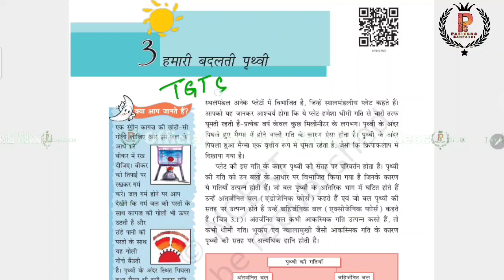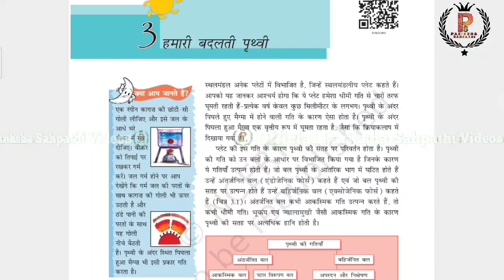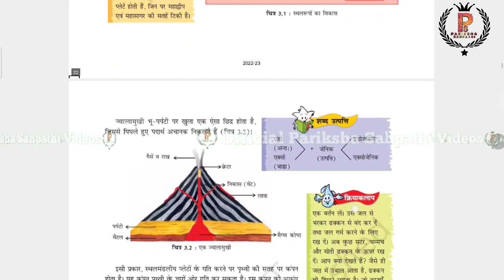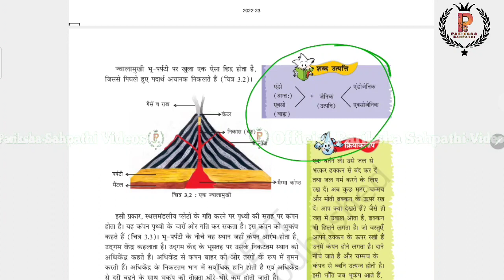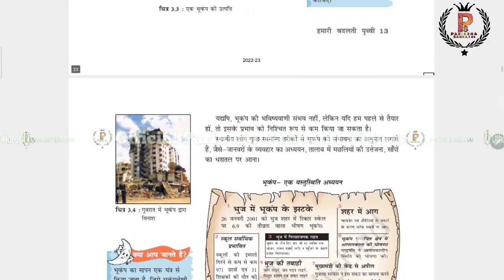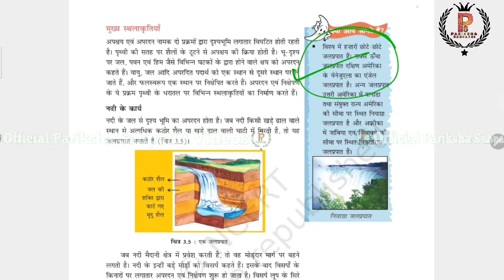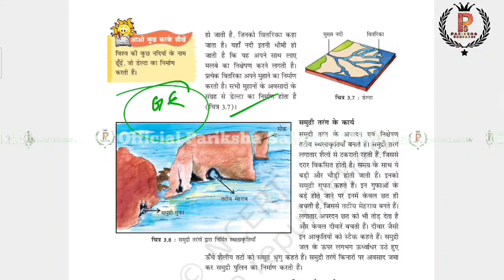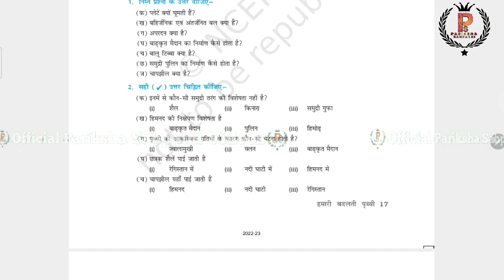DSSSB TGT SST 2024 || Class 7 Geography NCERT Summary Notes By A.K.Singh